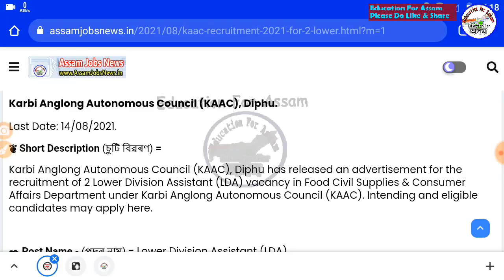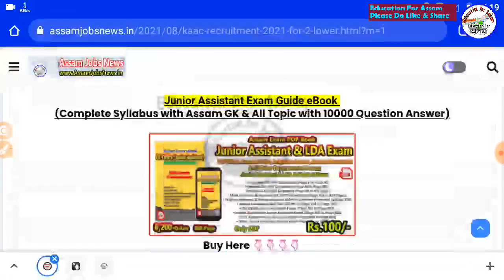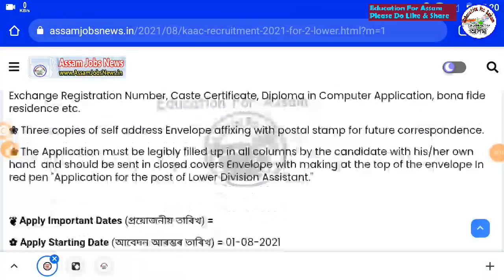LDA ৰ পদ মুকলি, HS Pass হলেই পাৰিব, Assam Job News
25000 Question Answer Guide eBook PDF for All Assam Competitive Exam 2021 কিতাপখনৰ লিংক -

Junior Assistant Guide eBook for DC Office, Secretariat, Assam Police, DHS Exam (Rs.80/-)

12 Topic Maths for All Assam Exam (File Size 1GB) (Rs.129)

১০০০ টা অসম GK eBook in ENGLISH (Rs.30/-)
কিতাপখনৰ লিংক -

১০০০ টা GK প্ৰশ্নউত্তৰ eBook অসমীয়াত (Rs.30/-)
কিতাপখনৰ লিংক -

7000 Mega GK eBook PDF (SSC, Secretariat, Railway) কিতাপখনৰ লিংক -

Timecodes
0:00 - Introduction